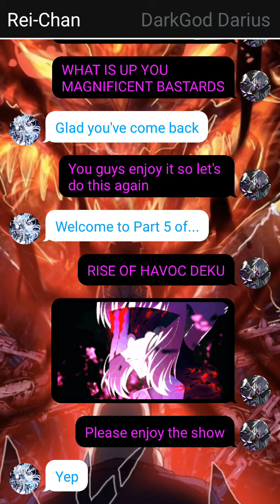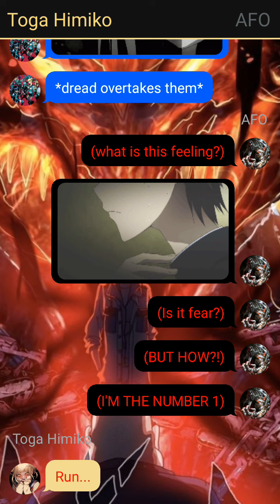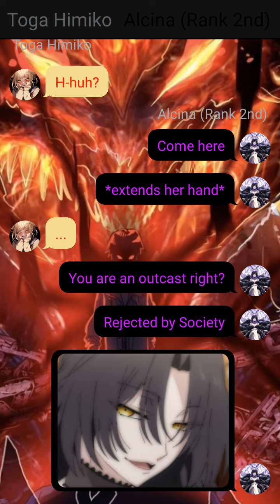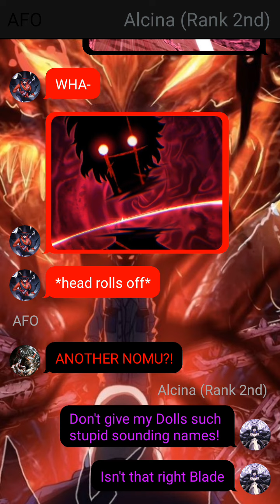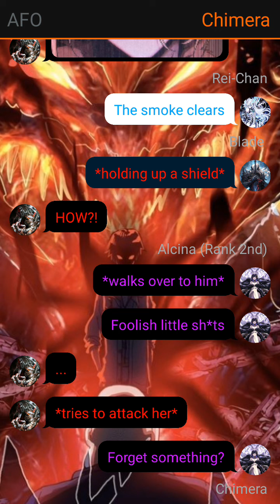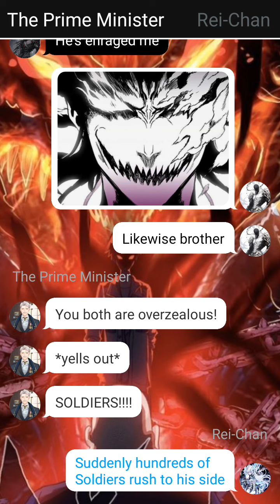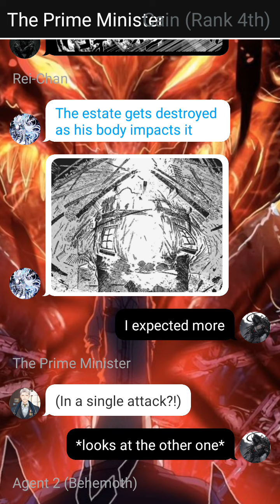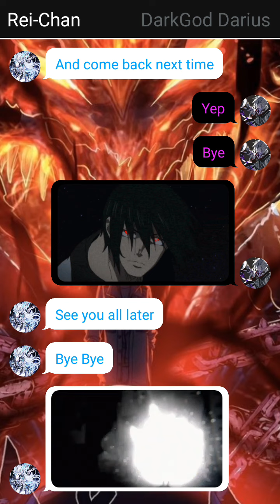Rise of Havoc Deku // Battle of Consciousness // Part 5 // DEKU TEXTING STORY